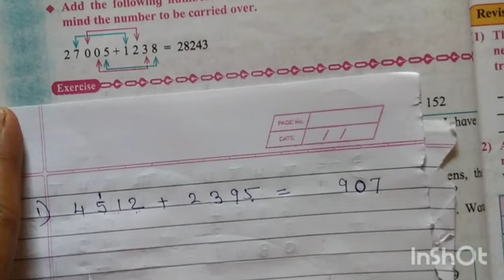Std 4 | Maths | L.No. 3 Addition [Part 3] | Explanation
Std 4
Maths
L.No. 3 Addition [Part 3]
Explanation